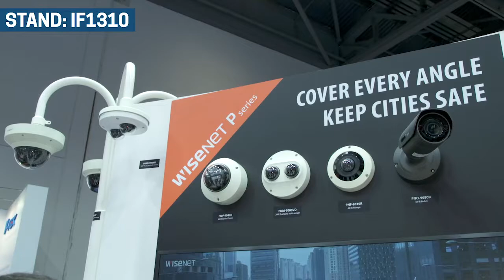Hanwha at IFSEC 2019